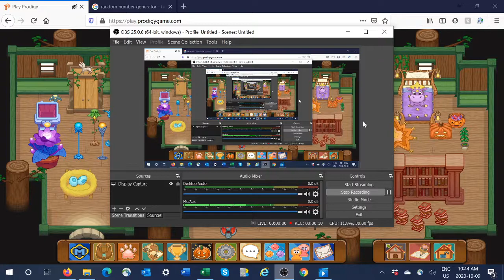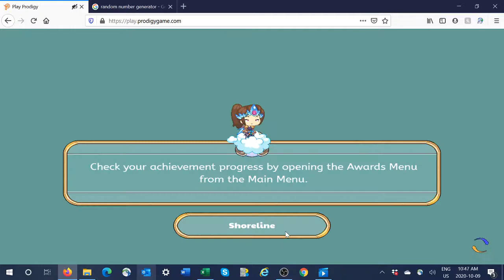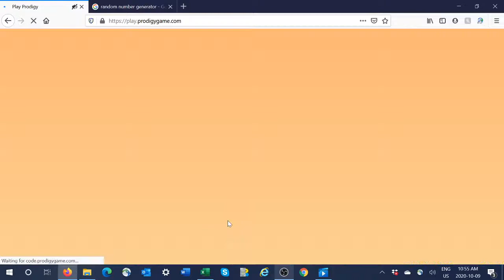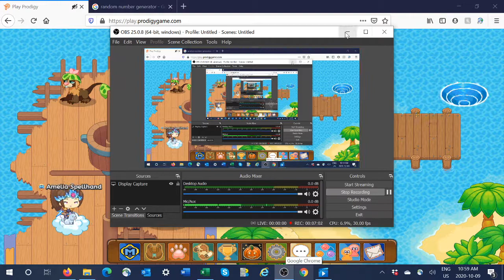Prodigy math game - How to catch Evolotus. ( New version.)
Hey guys! Here is a new version of how to catch the Evolotus! Enjoy!